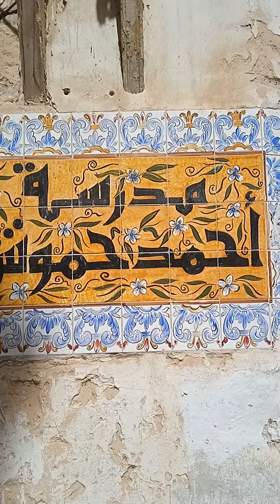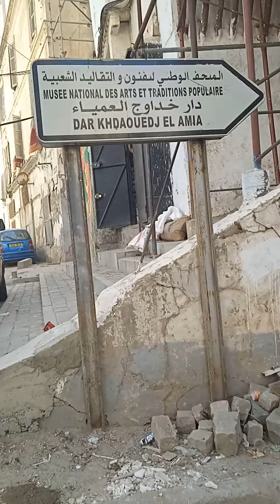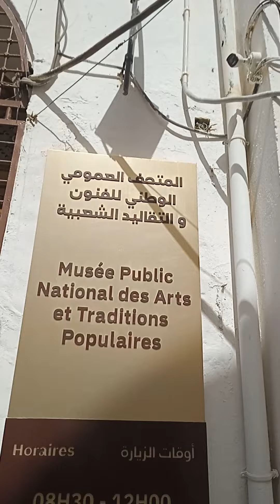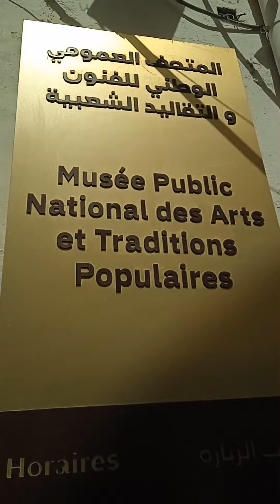المدارس العتيقة في سوق الجمعة القصبة السفلى.